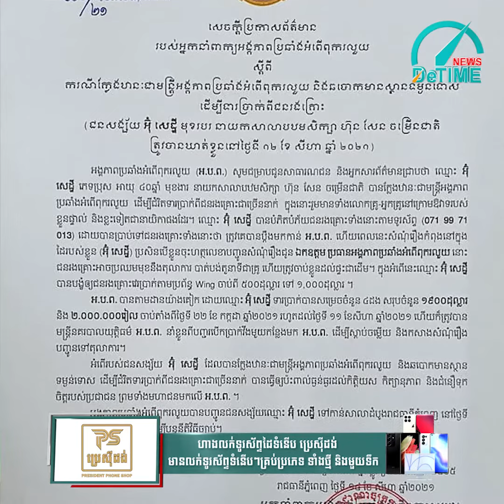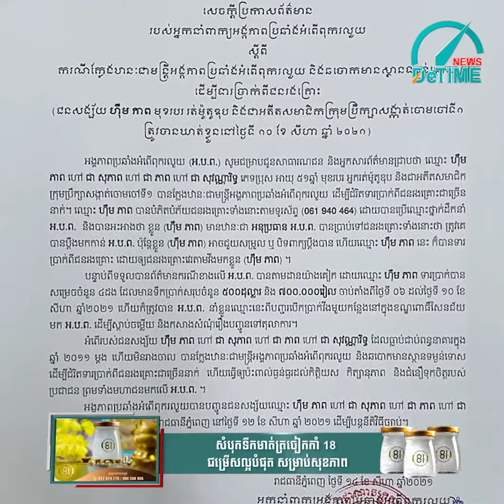ហួសចិត្ត! នាយកសាលាម្នាក់ និងអតីតសមាជិកក្រុមប្រឹក្សាសង្កាត់ម្នាក់ បន្លំខ្លួនជាមន្រ្តី ACU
ហួសចិត្ត! នាយកសាលាម្នាក់ និងអតីតសមាជិកក្រុមប្រឹក្សាសង្កាត់ម្នាក់ បន្លំខ្លួនជាមន្រ្តី ACU ដើរទារលុយពីគេជាថ្នូរនឹងការបិទបាំងអំពើពុករលួយ